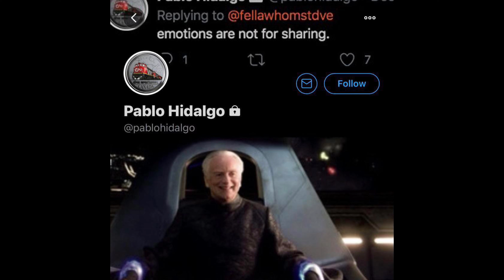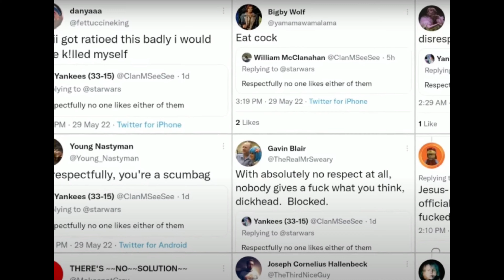Why I Don’t Care About Andor